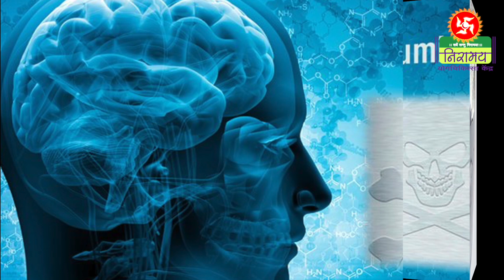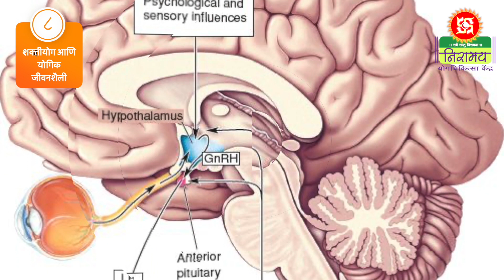शक्तीयोग आणि योगिक जीवनशैली | भाग- ०८ । आचार्य केदारनाथ । आचार्या अस्मिताताई